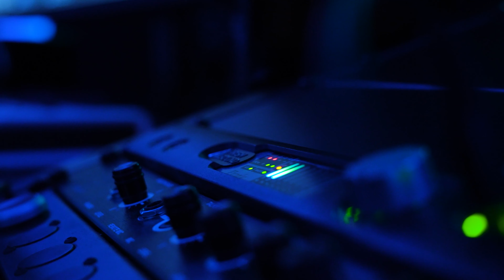OQIUM - CYBER WEEKEND IS LIVE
CYBER WEEKEND = LIVE

Hurry, it's Cyber Weekend magic untill 26th November 2023, 11:59 PM CEST.
No code needed, discount is automatically calculated at check out!

creative: @yvesxavierr
concept: @juliusclayy
video: @danny.koloway